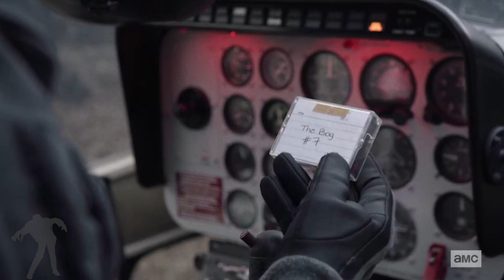World Beyond & Fear the Walking Dead - The Bog #7 and Map (Blaze of Gory)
Is this anything at all or just coincidence?